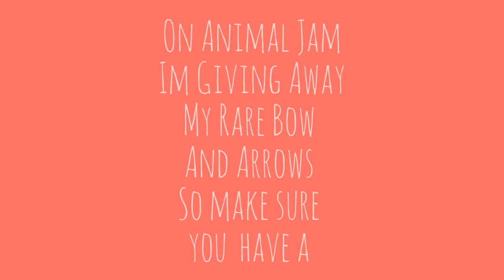Rare Bow And Arrow Giveaway [2015] {Closed!!}